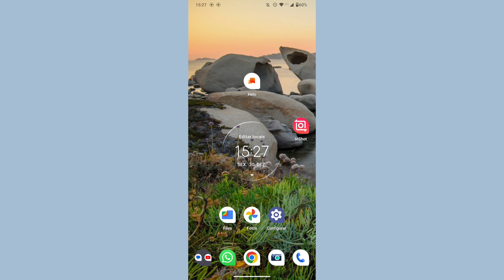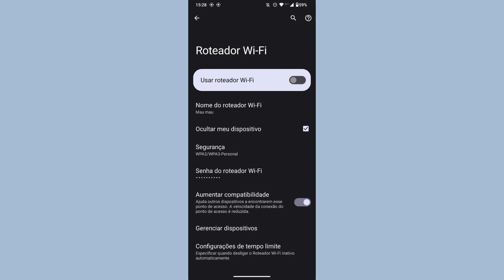ONDE OCULTAR O NOME DO ROTEADOR NO MOTOROLA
eai família.
nesse vídeo você vai saber como está ocultando o nome do seu roteador todas às vezes que estiver ativado.